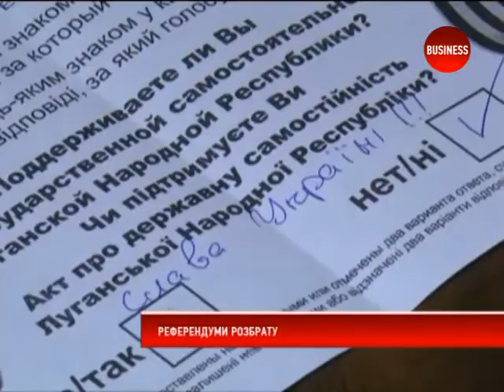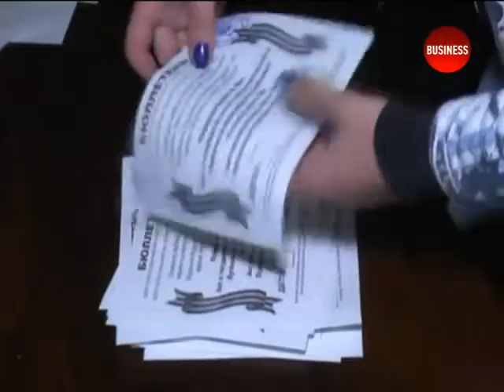Новини 12.05.14 (19:00)